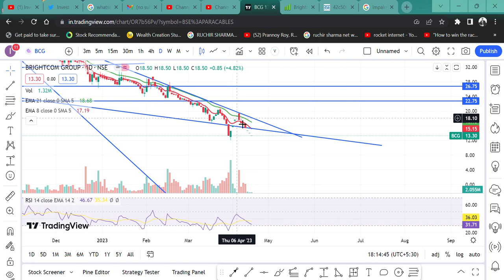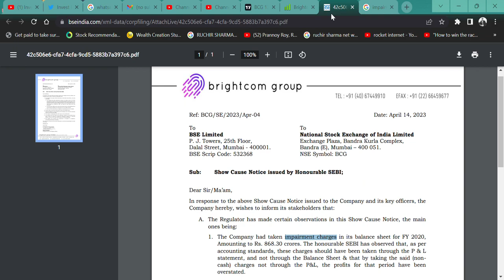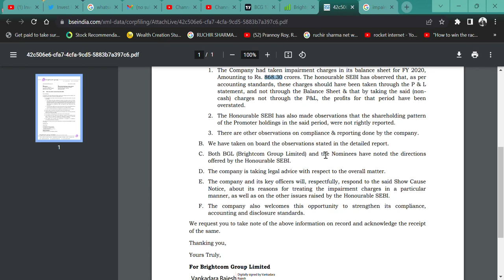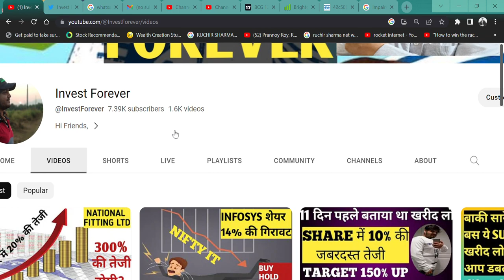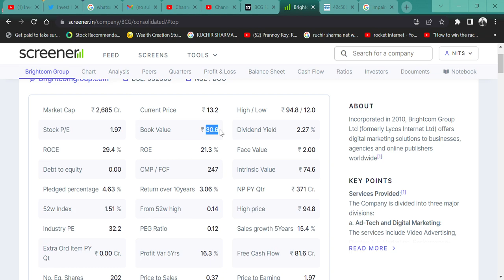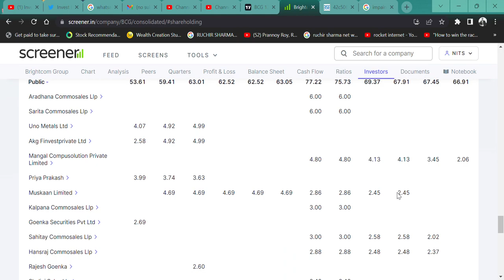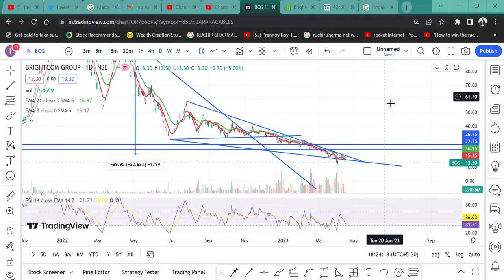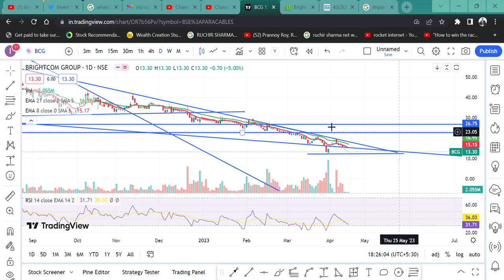1 का PE 1 RS का होगा SHARE Brightcom Group Ltd (BCG) || SEBI की जांच 😔|| बड़े बड़े INVESTORS अटक गए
HI,

Brightcom Group SEB5I IN6QUIRY ITS B5ALANCE SHEET AND ASK FOR QUESTIONS ALL THE ACE INVESTORS TRAPPED. WHAT SHOULD ON6E DO? WATCH THE VIDEO TO KNOW MORE?

Brightcom Group SHARE KHARIDE,
DIGITALMARKETING STOCK,